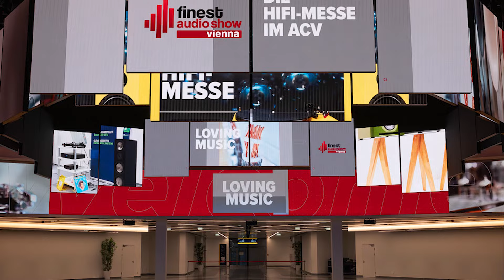Finest Audio Show Vienna 2023 - With Link to Full Show Report and Photographs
Finest Audio Show Vienna is organised by the High End Society, the same people that organise the High End Munich event.
HIFi PiG's Eric van Spelde attended Finest Audio Show Vienna 2023 and has written a full report including lots of photos from the first Finest Audio Show Vienna.
You can read the fuull report from Finest Audio Show Vienna 2023 in this